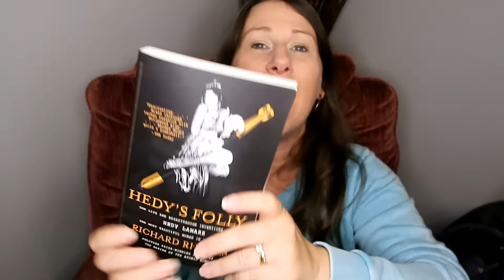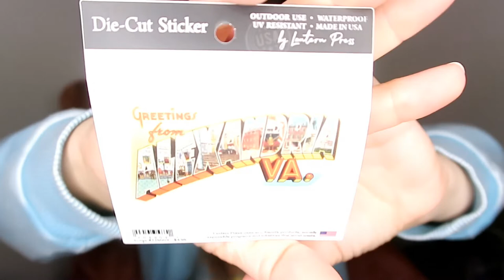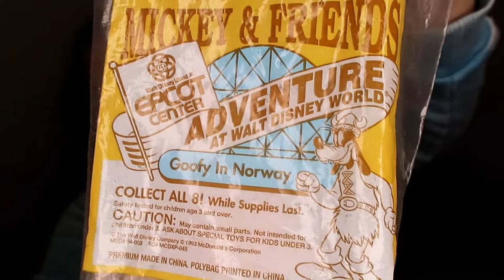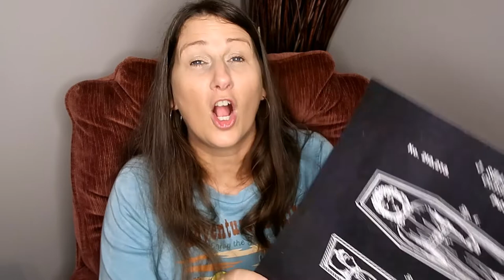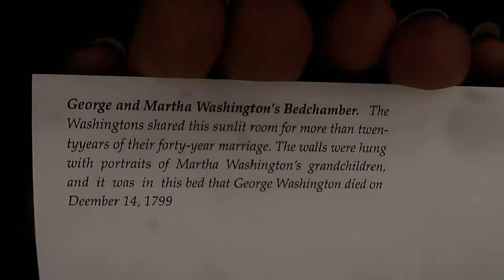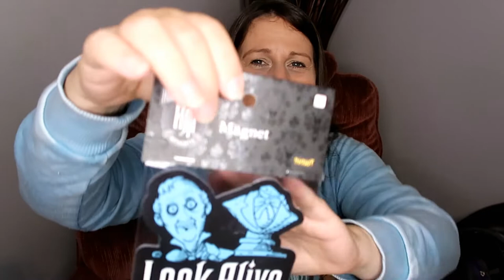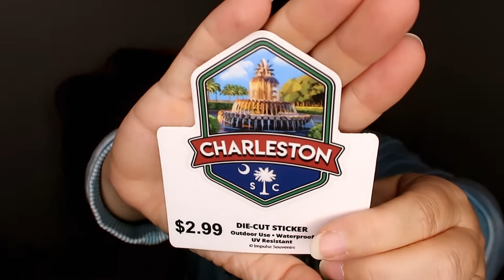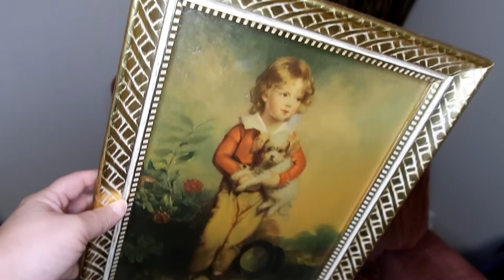Alexandria, VA & Charleston, SC Shopping Haul | Antique Mall Finds | Vintage McDonalds Collectibles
It is time for another shopping haul. a vacation shopping haul. Mr. Mouse Diva and I vacationed in Alexandria, Virginia and shopped around the historic district along with going to and antique mall on our way home. I found some great vintage McDonalds finds, including Epcot Happy Meal collectibles. Then I took a short trip to Charleston, South Carolina with my sister to see Josh Gates Live. We visited Cypress Gardens and the Santee Canal. We also found a great antique shop.
Our first stay at Disney's Vero Beach resort

A look at the OLD Coronado Springs lobby.